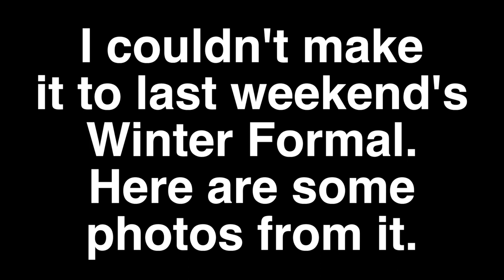On This Hill: Episode 5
There really is something going on all the time at H-SC, even if I can't think of a topic for On This Hill. This past week we held our annual Black Tie Winter Formal, fraternity bids were signed on Monday, and we've got our second Open House of the semester tomorrow. Come see us sometime!